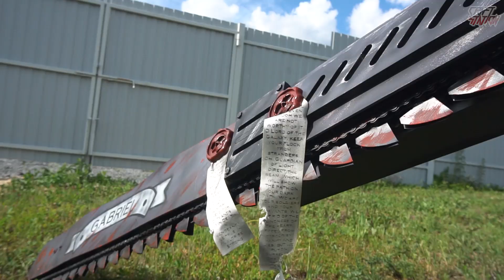Huge Worker Chain Sword (Eviscerator)How to make From Warhammer 40k DIY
My ETSY store
●HELLO  GUYS ↓
Svarog detector  FROM  S.T.A.L.K.E.R. IN REAL LIFE